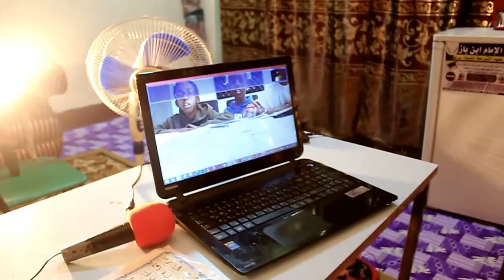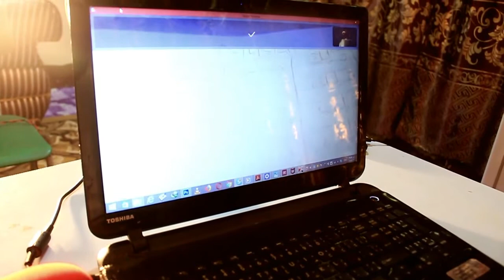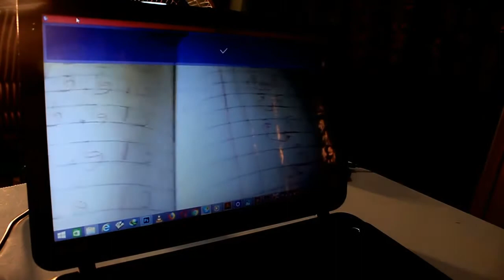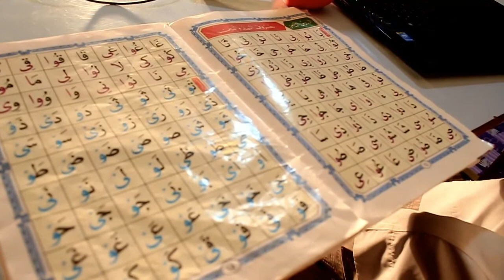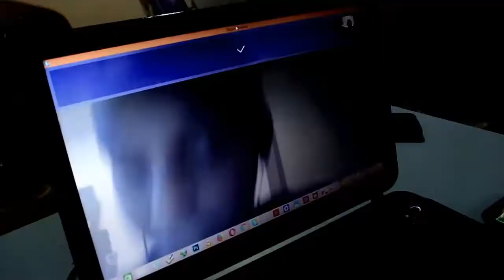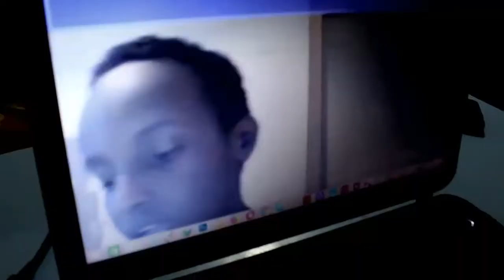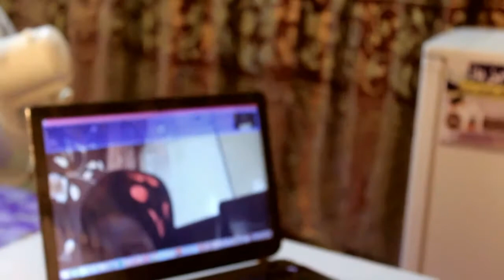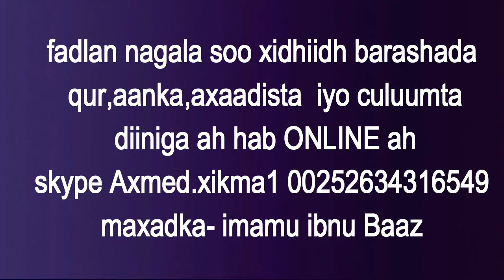Cajiib Dugsiyada Islaamiga ah ee Lagu Barto habka ONLINE Oo kuso badaanaya Burco